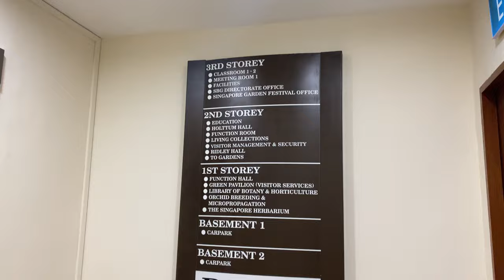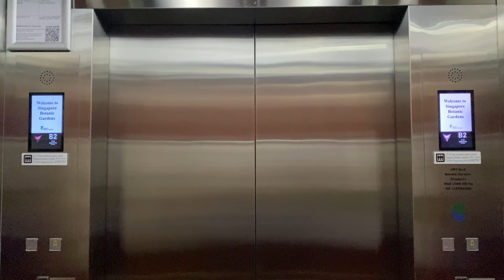GENERIC 'LIFT-HUB' MRL @ BOTANY CENTRE, SINGAPORE BOTANIC GARDENS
The Botany Centre may be considered the tallest building in the Gardens, with a total floor count of 5. Combined with laboratory facilities on the upper 3 floors, this necessitated installation of two lifts.

While it may seem that generic lift companies (Lift Hub Engineering) were chosen for these cases, the relatively low intensity of their use makes generic lifts an economic choice, while being safer than a platform lift.